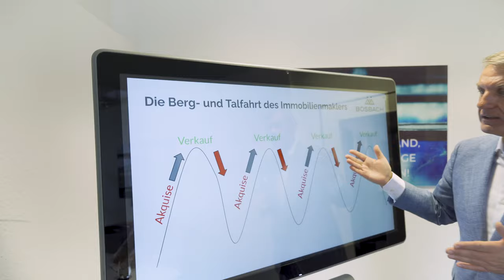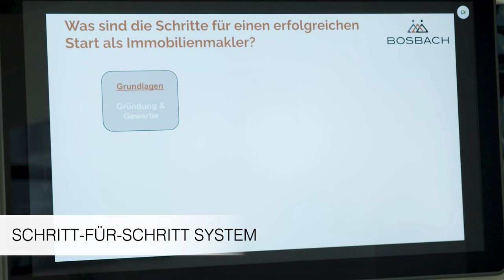Mehr Aufträge als Immobilienmakler bekommen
Die Ziele sind:
1. eine volle Objekt-Pipeline
2. verkaufbare Immobilien und attraktive Umsätze
3. kurze Vermarktungsdauer
4. mehr AM statt Im Unternehmen zu arbeiten
5. sich als Unternehmer weiterzuentwicklen
6. persönliche und finanzielle Freiheit